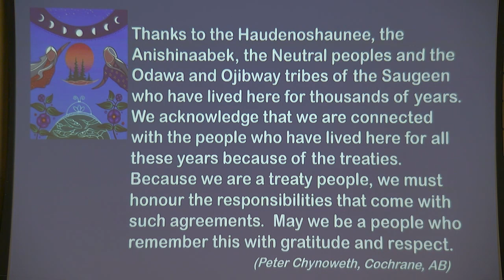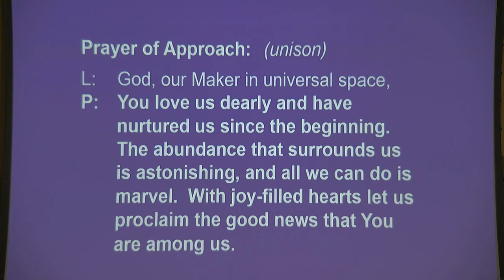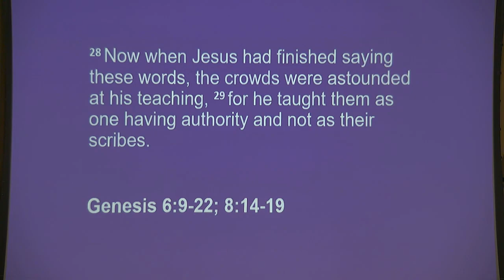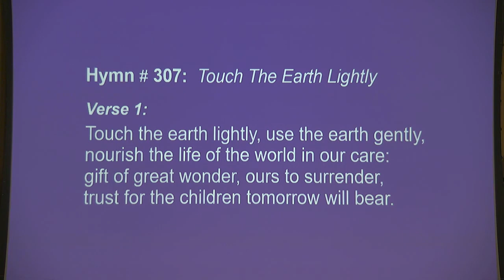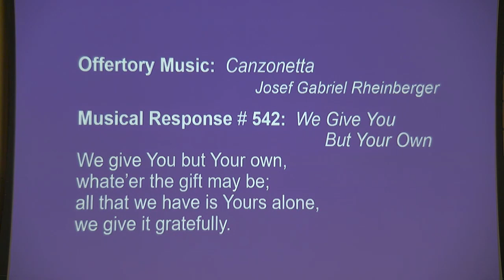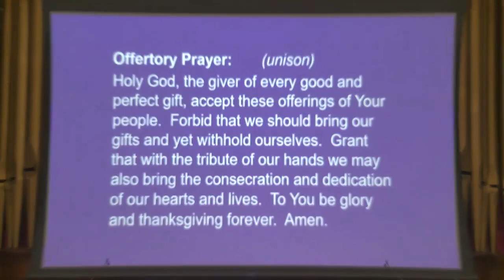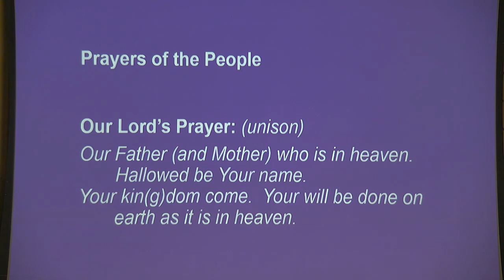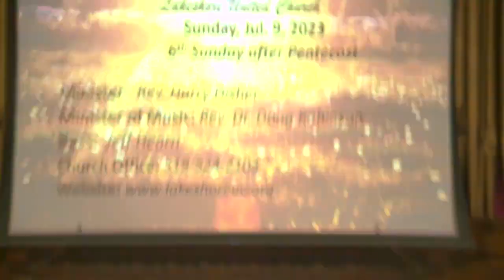Lakeshore United Church, Goderich July 9/23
6th Sunday after Pentecost